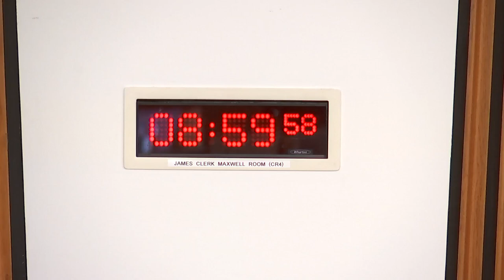Public Audit Committee - 6 June 2024